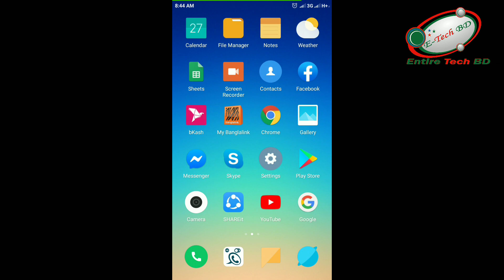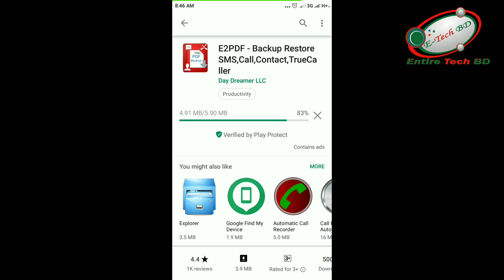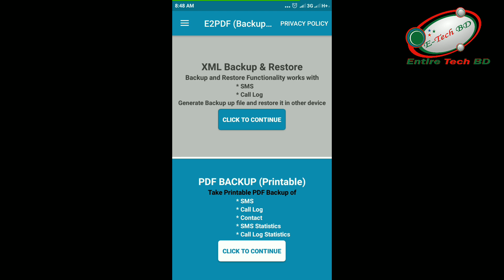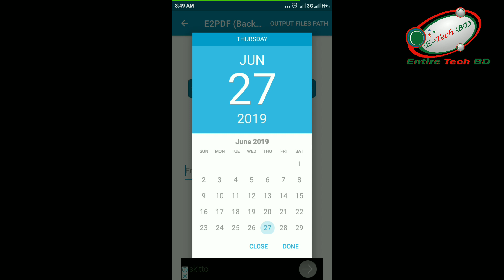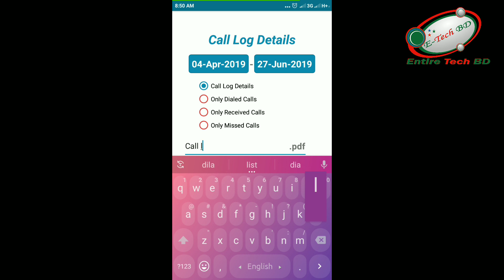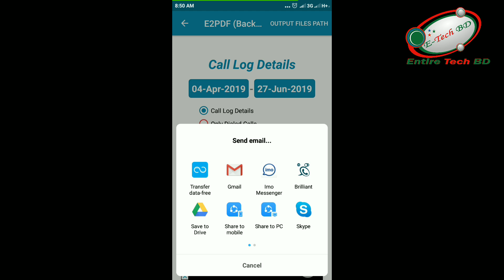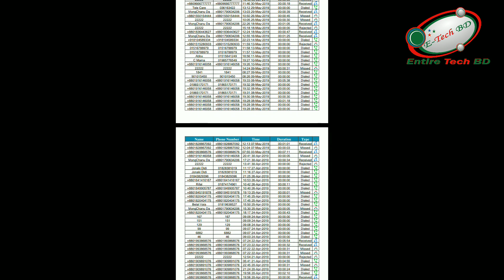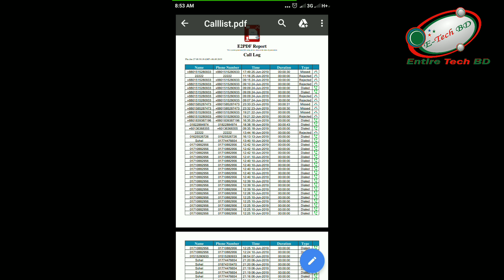Call list ! কল লিস্ট বের করুন ১ মিনিটে I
True Caller App ? How It works? Is It Sync Data? YouTube Bangla

Thanked by
Entire Tech Bd